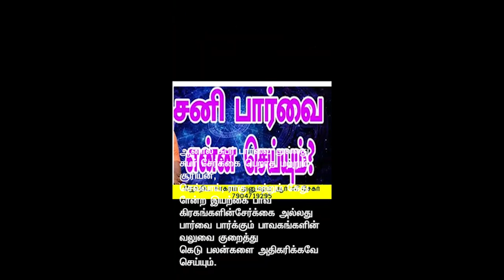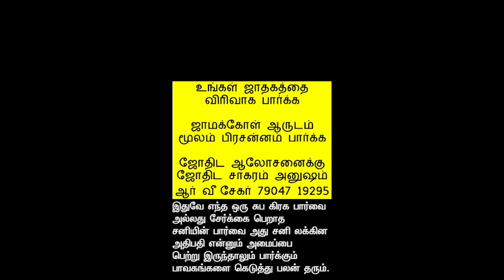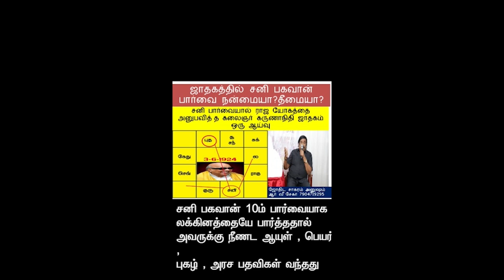ஜாதகத்தில் சனி பகவான் பார்வை நன்மையா ? தீமையா ? சனி பார்வை கலைஞர் கருணாநிதி ஜாதகம் ஒரு ஆய்வு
சனி பார்வை சனி பார்வை பலன்கள் சனி பகவான் விஷேஷ பார்வை சனி பார்வை இடங்கள் கெடுதல் செய்யாத சனி பார்வை எது சனியின் 3ம் பார்வை சனியின் 7ம் பார்வை சனியின் நல்ல பார்வை சனியின் 10ம் பார்வை சனியின் பார்வை என்ன செய்யும்? சனியின் 7 பார்வை என்ன செய்யும் தெரியுமா ? சனி பார்வை சங்கடமா ? சந்தோஷமா ? 3 , 7, 10  சனியின் பார்வை நன்மையா ? தீமையா ? சனி பார்வை செய்யும் இடத்திற்கு தீமையையும்? சனியின் பார்வை என்ன செய்யும்  Sani Parvai Palan சனியின் நல்ல பார்வை எது?  சனி பார்வை 3-7-10 பலன்கள்  குரு சனி பார்வை சிறந்ததா?,தன யோகம் தரும் சனி பார்வை உங்கள் ஜாதகத்தில் இருக்கா சனியின் பார்வை என்ன செய்யும்  சனி பார்க்கும் இடம் பாழ் சனி பார்வை எப்போது தீமை தராது? சனி பார்வை என்ன செய்யும் ? சனீஸ்வரர் | சங்கடம் தரும் பார்வை பலம் சனியின் 3,7,10ம் பார்வை 3, 7, 10 சனி பகவான் விஷேஷ பார்வை  வக்கிர சனியின் பார்வை நன்மை தருமா? ஜோதிடத்தில் சனியின் பார்வை சூட்சுமம் வ்க்கிர நிவர்த்தி பெற்ற சனி பார்வை பலன்கள் சனியின் பத்தாம் பார்வை சனி பார்வை கெடுதலா சனி பார்வை இடங்கள் சனி பார்வை சங்கடமா?சனி பார்த்தால் சனி பார்வை தரும் பலன்கள் சனி பார்வை சங்கடமா? சந்தோஷமா? 100% secret சனி பார்வை பெறும் ராசிகள் சனி பரிகாரங்கள்

கலைஞர் கருணாநிதி ஜாதகம்#
ஜாதகத்தில் சனி பகவான் பார்வை நன்மையா ? தீமையா ? #
சனியின் 7 பார்வை என்ன செய்யும் தெரியுமா ?# சனி பார்வை சங்கடமா ? சந்தோஷமா ?#
# 3 , 7, 10 , சனியின் பார்வை நன்மையா ? தீமையா ?#
சனி பார்வை செய்யும் இடத்திற்கு தீமை?#
# சனியின் பார்வை என்ன செய்யும்#
Sani Parvai Palan#
சனியின் நல்ல பார்வை எது?#
சனி பார்வை 3-7-10 பலன்கள்#
குரு சனி பார்வை சிறந்ததா?#
# தன யோகம் தரும் சனி பார்வை உங்கள் ஜாதகத்தில் இருக்கா#